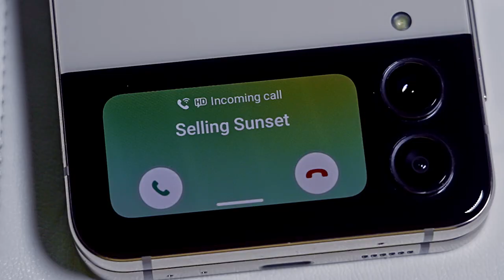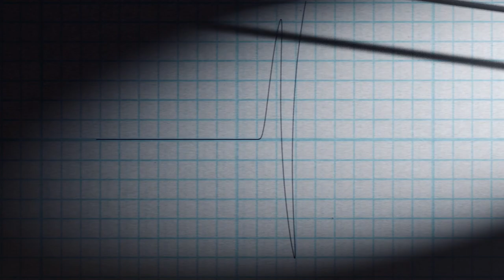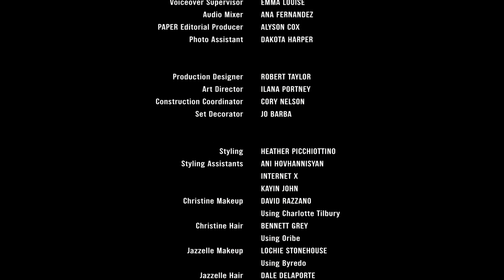Christine Quinn Takes a Lie Detector Test | PAPER